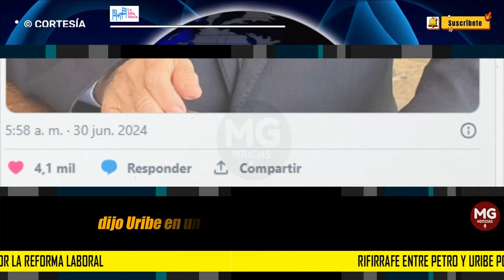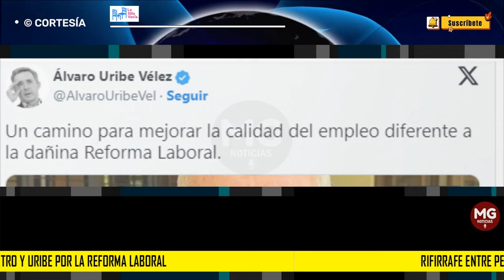🔴 RIFIRRAFE ENTRE PETRO Y URIBE POR LA REFORMA LABORAL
Todo parecería un capricho, una vanidad para derogar normas que se crearon en el gobierno presidido por un ‘fulano’”, dijo Uribe en un video que publicó en su Twitter.